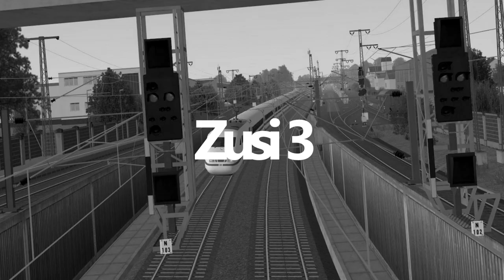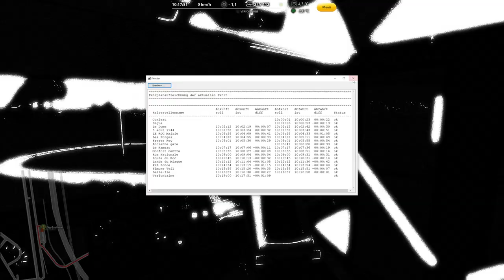Omsi 2 #222 Die Straßen sind viel zu eng *PC/HD/DE*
Karte: Saint-Servan (Payware DLC)
Bus: Citelis Frankreich

► CPU: Ryzen 7 3800X
► Mainboard: MSI X470 Gaming Plus Max
► Arbeitsspeicher: 32 GB G.Skill
► Grafikkarte: NVIDIA GTX 1080
► Monitor: U28E590 4K Monitor
► Lenkrad: Logitech G29
► Kopfhörer: Sennheiser TR175
► Mikrofon: Auna MIC